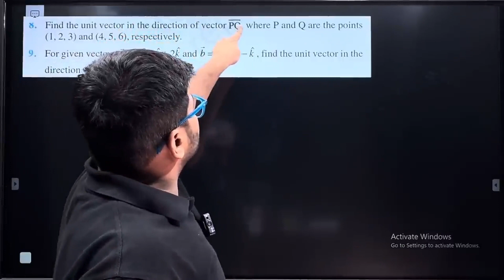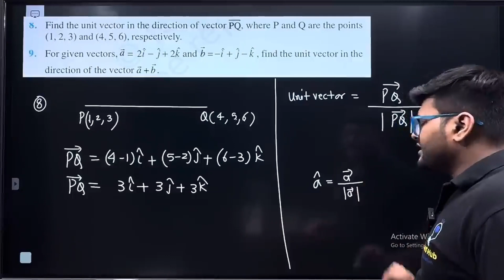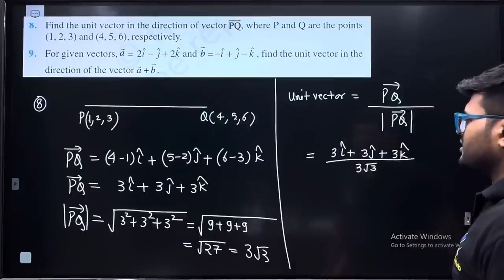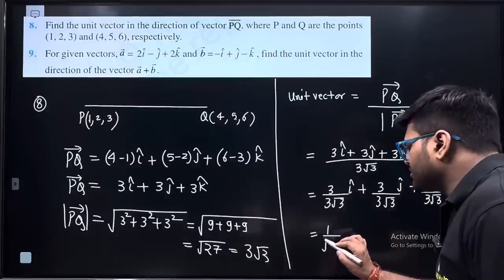8.Find the unit vector in the direction of vector (PQ) ⃗, where P and Q are the